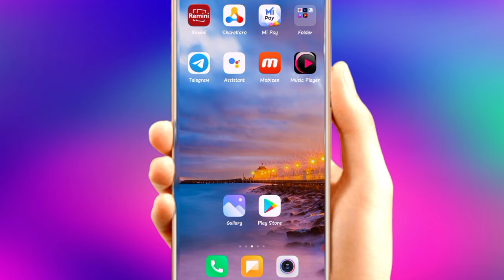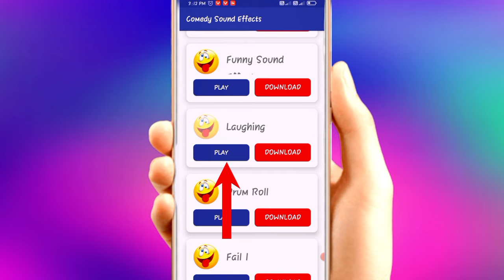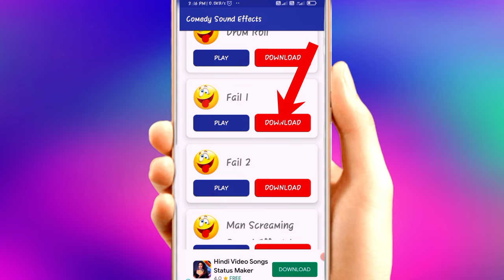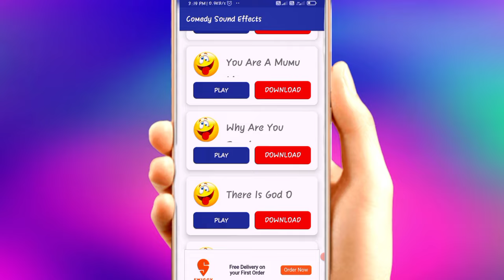No copyright funny sound effects download kaise karen | How to download funny sound effects 2025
(8) how to download funny sound effects without copyright
(9) how to download no copyright funny sound effects
(11) how to download no copyright funny sound effects video
(12) how to download no copyright funny sound effects to youtube
(13) how to download all funny sound effects
(14) how to download no copyright funny sound effects youtubers use
(16) how to download funny sound effects without copyright
(17) how to download non copyright funny sound effects